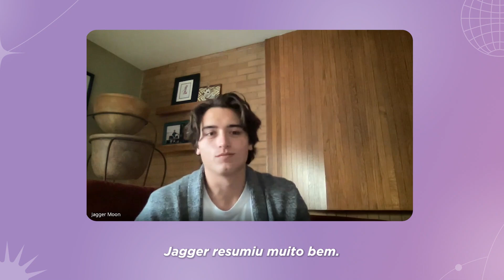Full Circle fala sobre primeiro contato com a música, show favorito e notícias bizarras brasileiras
O Full Circle é uma nova boyband que já chegou conquistando o público brasileiro. Celebrando o lançamento do novo single, "Make You Believe", os meninos falaram com o We In The Crowd e contaram um pouco mais de cada um.

Ficha Técnica:
Edição: Carol Marins
Entrevistadora: Giovanna Chueco

Spotify: We In The Crowd

Acompanhe o Full Circle no Instagram:
Jagger Ray Moon: instagram - imjaggermoon
James Herron: instagram - itsjamesherron
Jason Pieters: instagram - jasonpieters
Shane Davis: instagram - shanecamdavis
Sean Garrity: instagram - _seangarrity